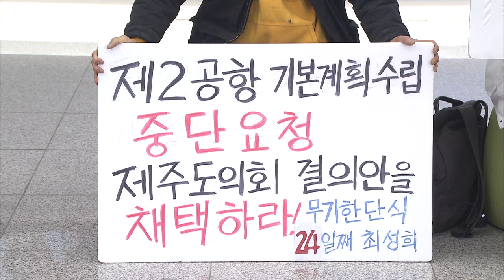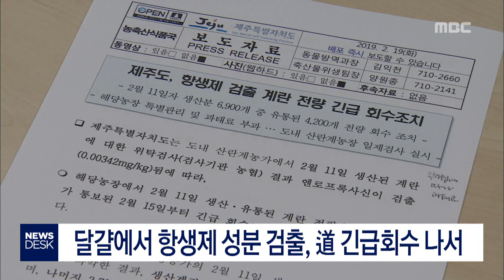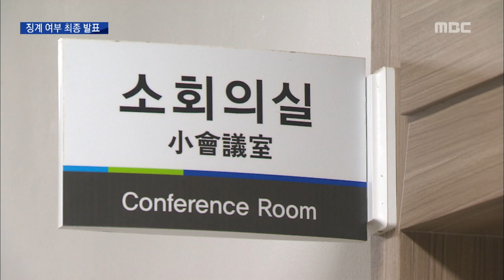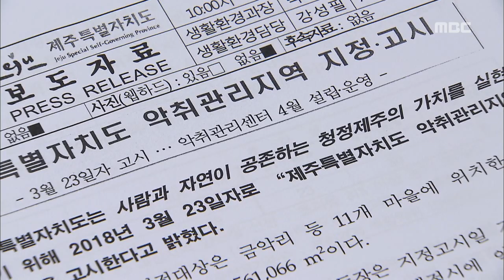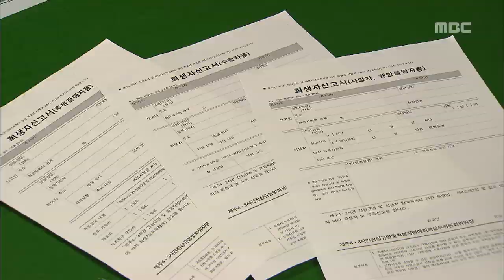뉴스데스크 제주 전체 다시보기